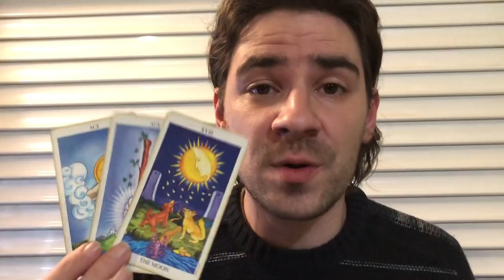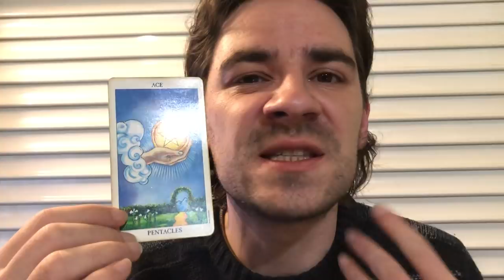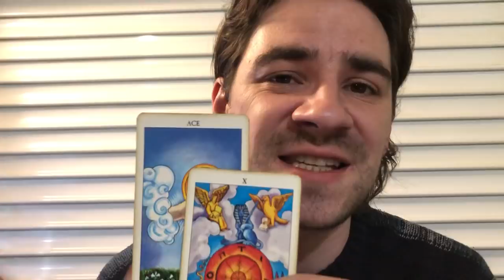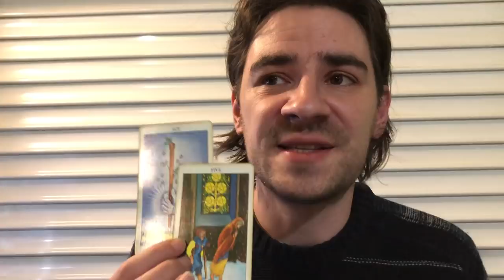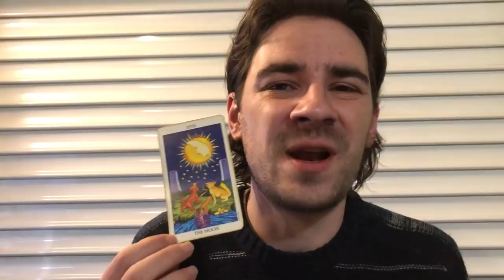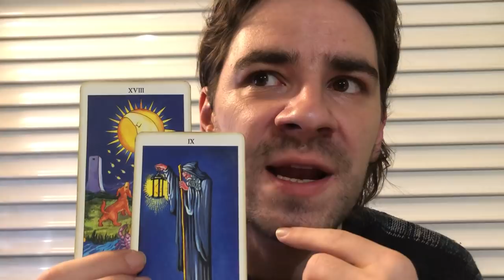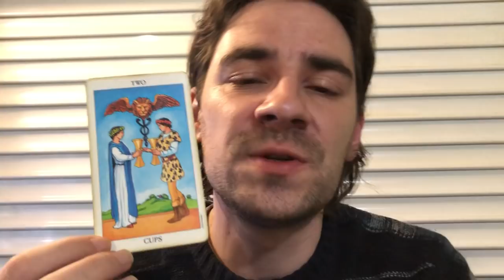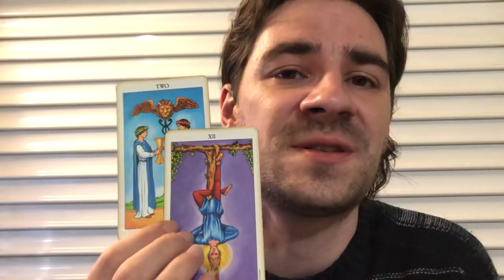LEO! SECOND CHANCES U HAVE BEEN CRAVING Leo Weekly Tarot Reading Feb 11-17 2019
LEO! SECOND CHANCES U HAVE BEEN CRAVING ! Leo Weekly Tarot Reading February 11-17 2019 MASSIVELY REDUCED PRICES ON PERSONAL READINGS!